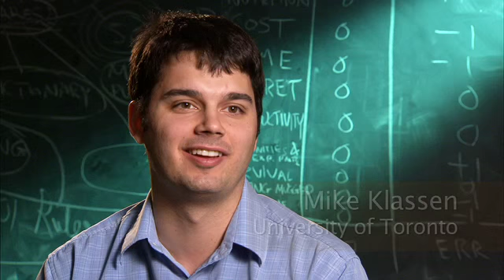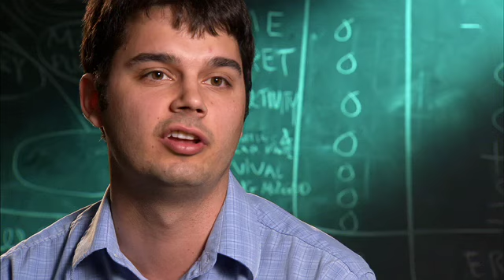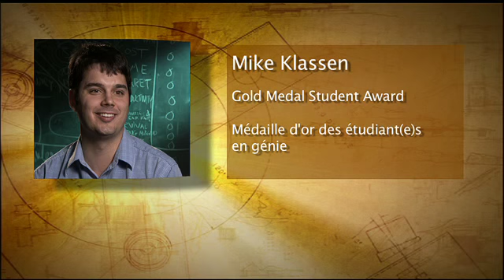Engineers Canada Award Recipient: Mike Klassen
Mike Klassen (EngSci 1T0) is one of two students who received the Student Gold Medal Award from Engineers Canada. This video was shown at the Engineers Canada Awards Gala in Vancouver on May 29, 2010. Video courtesy of Engineers Canada.